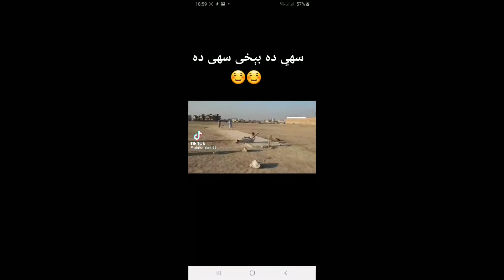pashto funny tiktok video 2021| pashto comedy